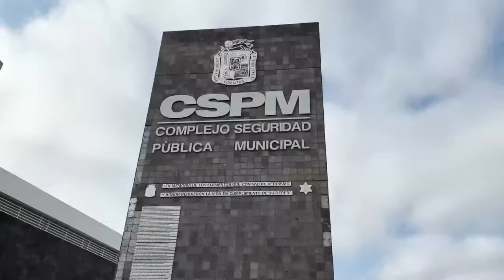INFOLINEA DE LA TARDE Con Lucero Álvarez Jueves 04 de Abril del 2024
¡Bienvenido a las noticias con Lucero Álvarez!

Aquí encontrarás información y contenidos exclusivos.
Únete a nuestra comunidad y no te pierdas de ningún detalle.👇🏼